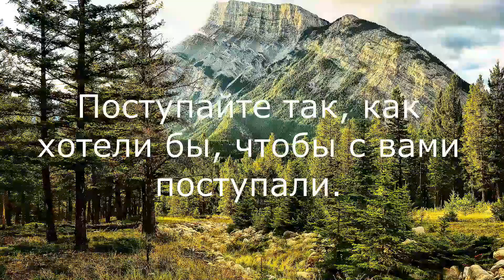Грани познания материи душой.